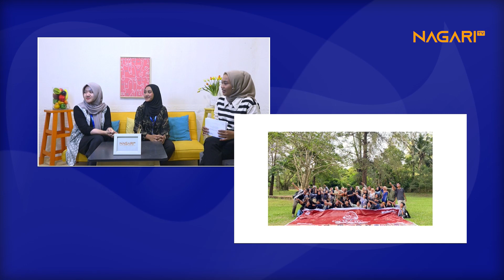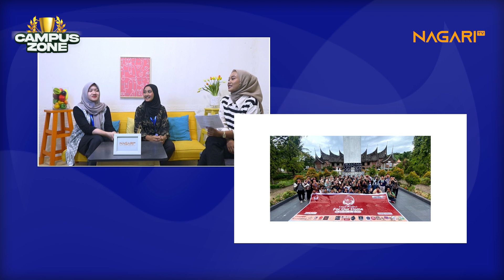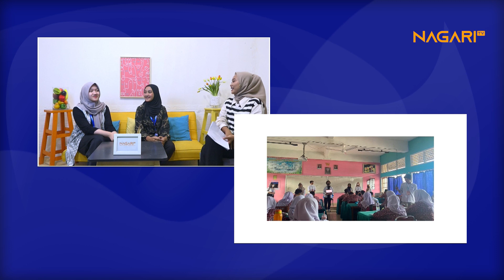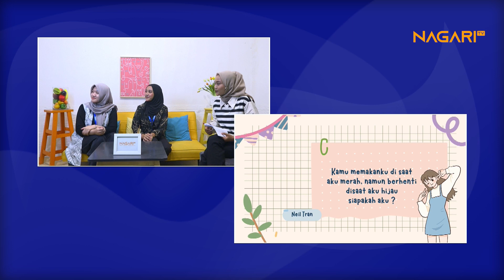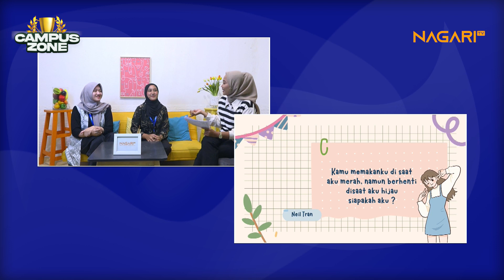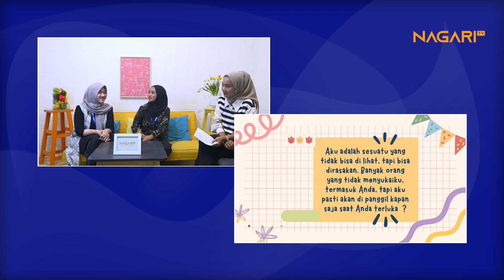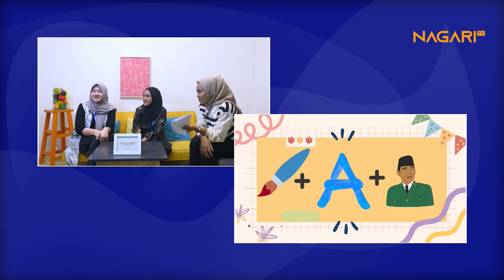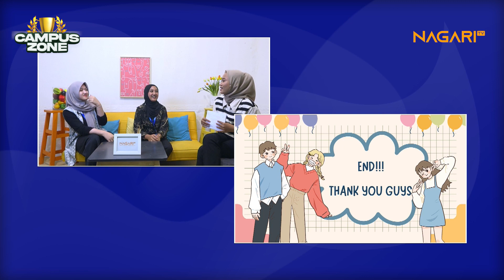Campus Zone bersama AIESEC UNAND - Local Project Summer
Campus Zone akan menghadirkan mahasiswa-mahasiswa berprestasi dan juga memberikan tips-tips seputar kampus.